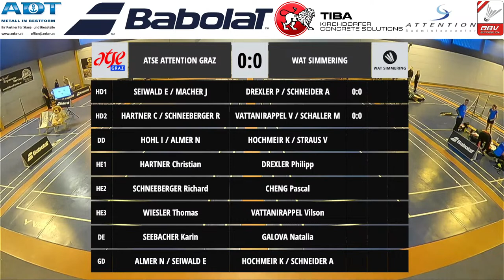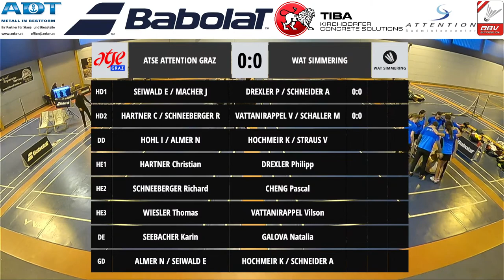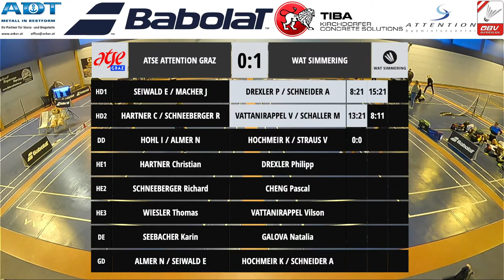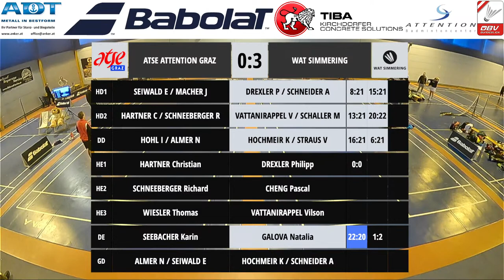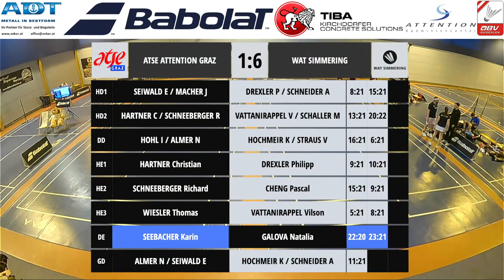ÖBV 2. Badminton Bundesliga ATSE ATTENTION Graz vs WAT Simmering